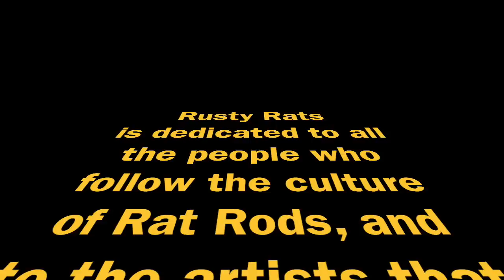Rat Rod Show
Rusty Rats